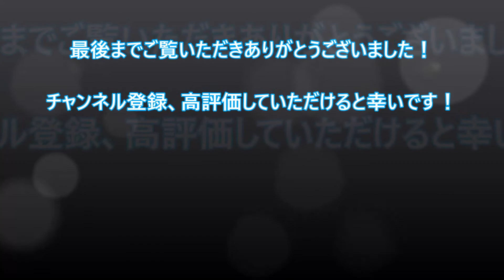【画像】橋本環奈ちゃん(18)が「天使の背中」を解禁した結果ｗｗｗｗｗｗｗｗｗｗ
【驚愕】松居一代、週刊文春の記事概要と松居側要望拒否までの経緯（坂上忍、薬丸裕英

【松居一代】週刊文春の内容エグすぎｗ船越英一郎、松居一代から顔面を潰されてテレビ出演出来ない状態!? 《韓国崩壊》